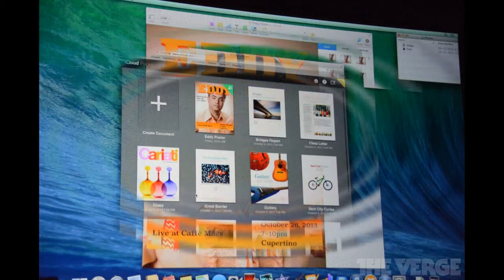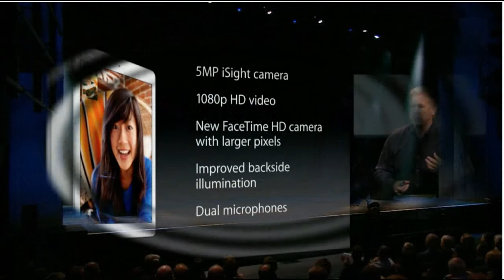EVENT APPLE IPAD5 , IPAD MINI 2